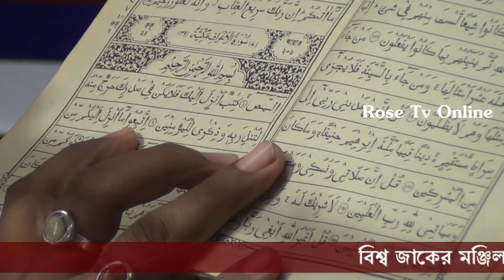আমির হামজার অপবেখ্যার সঠিক জবাব। Mufty Masudur Rahman Hamidi. 13/3/19 যশোর Bangla waz.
Mufty Masudur Rahman Hamidi Saheb.